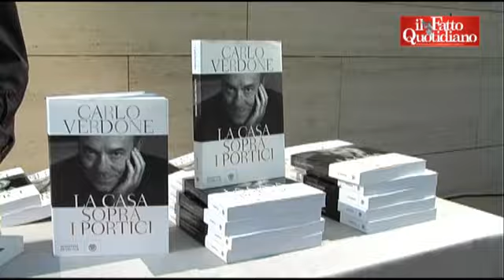Verdone: "E' un brutto momento fatto di politici scadenti"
"Detesto il settanta per cento dei politici, ritengo che non siano adatti". Verdone usa l'immagine del teatro Valle di Roma "per inquadrare bene il momento culturale dell'Italia". "Il Valle un'altro megastore? Basta!" Passera:"E' tutto come dice lui"